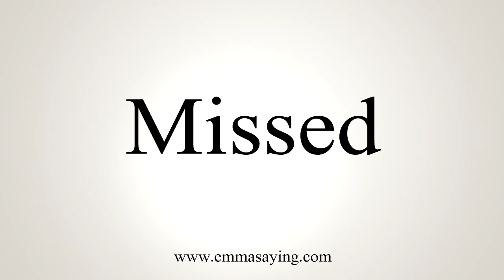How To Say Missed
Learn how to say Missed with EmmaSaying free pronunciation tutorials.